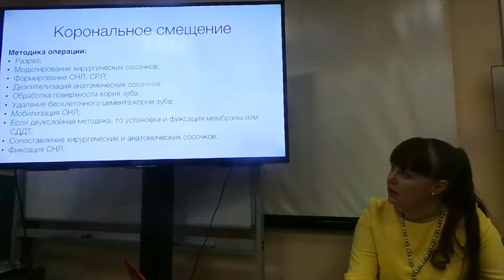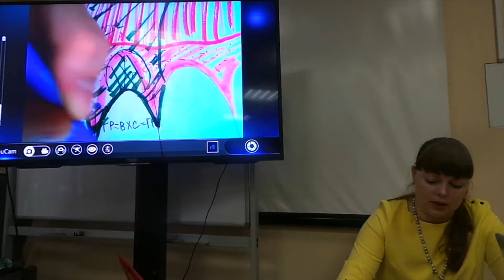11.02.2018. Мария Носова Лечение рецессий десны. Эпизод 4